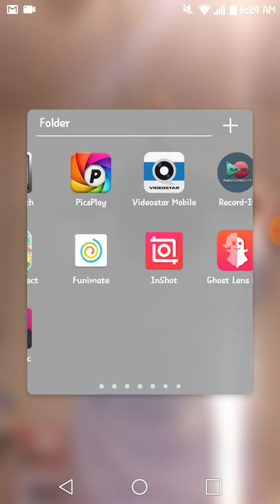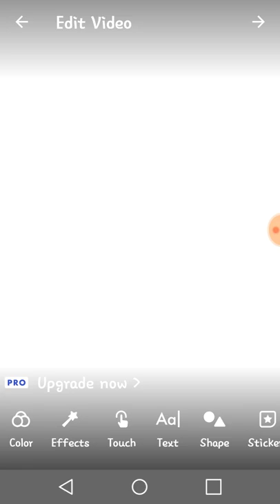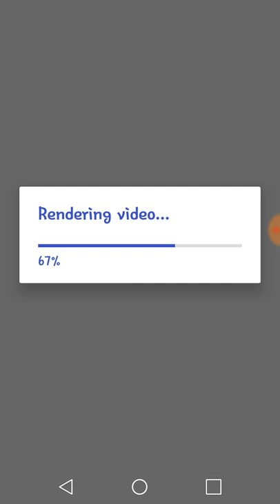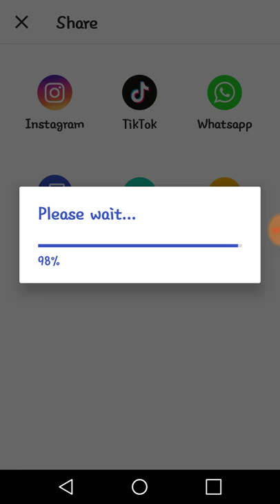How To Make Wiggle Effect on Musical.ly